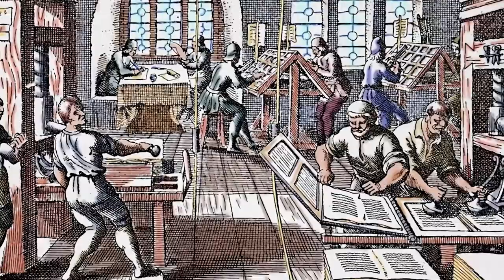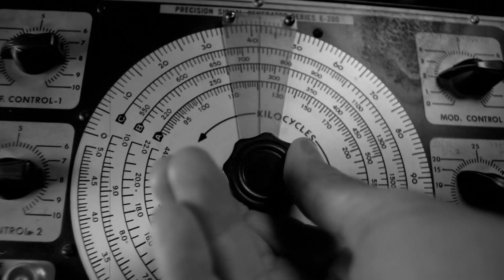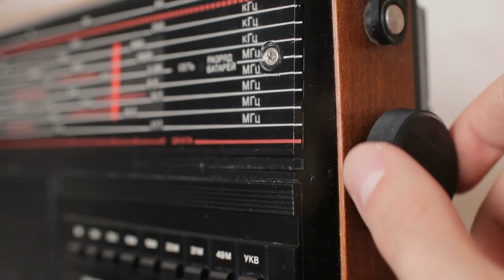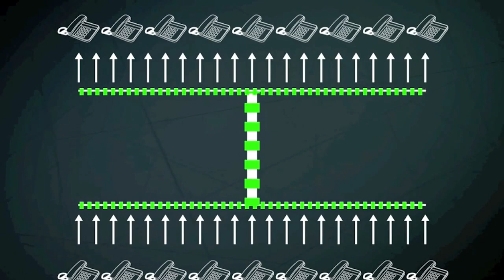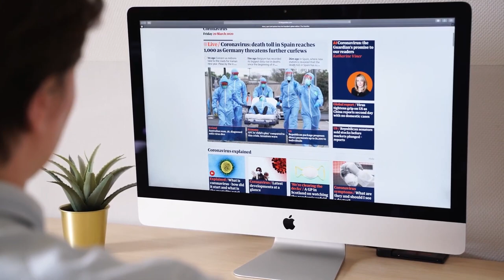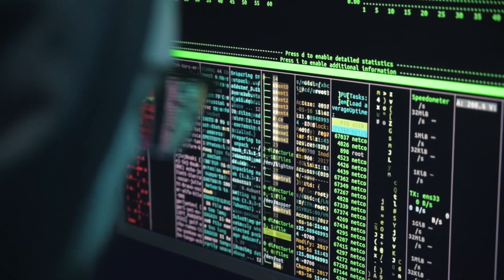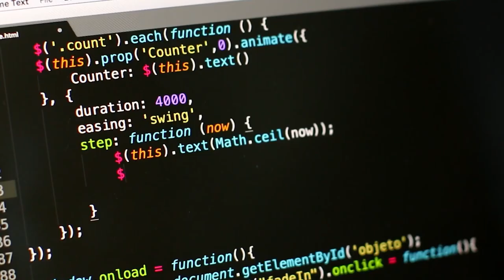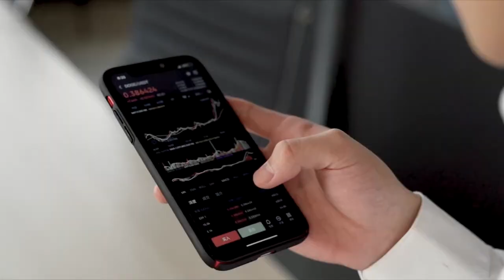Most Revolutionary Inventions In History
Join us as we delve into the fascinating stories behind these game-changing innovations that have transformed society and propelled humanity forward.

Get ready to be inspired, informed, and amazed by the ingenuity of the human mind and the endless possibilities that arise from innovation.

Join us on this thrilling exploration of the most revolutionary inventions in history.

00:00 Intro
00:53 Wheel
02:34 Gutenberg Press
04:40 Electricity
07:17 Telephone
09:48 Automobile
12:25 Airplane
15:30 Internet
17:50 Antibiotics
20:15 Personal Computer
22:47 Smartphone
25:42 Subscribe